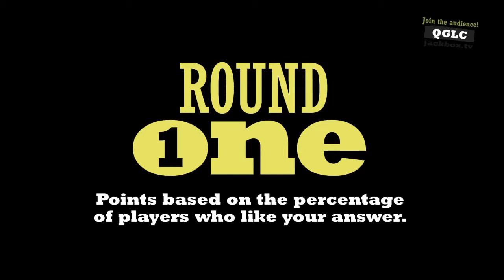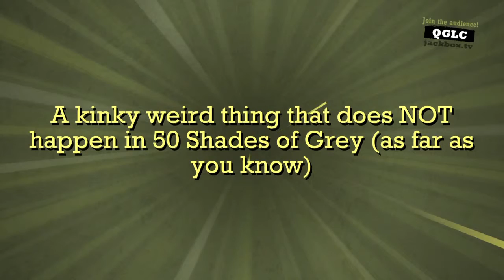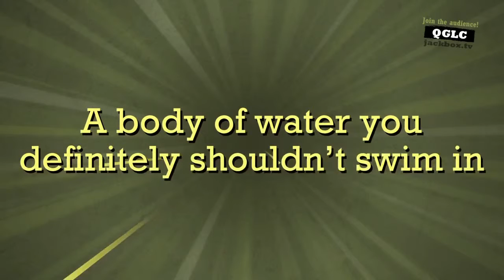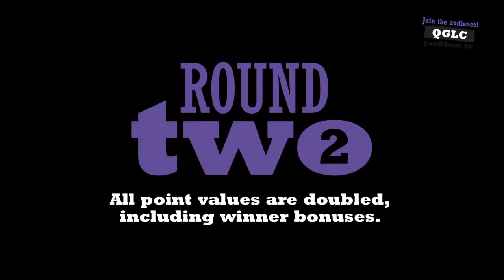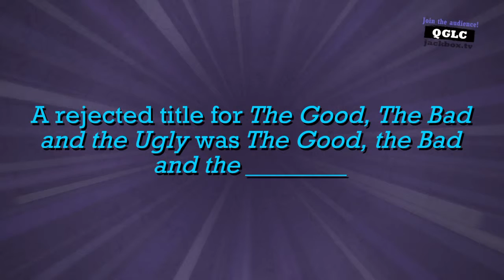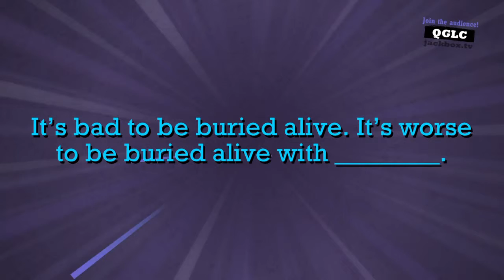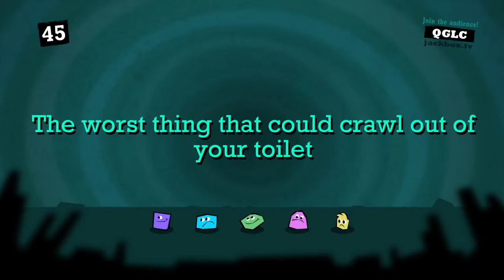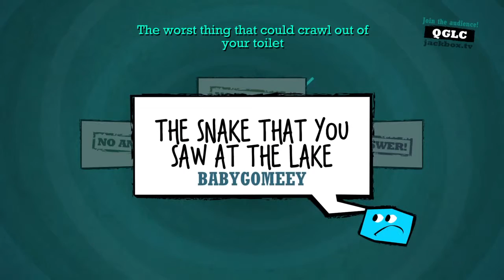UPSIDE-DOWN CEILING SEX BRO (Quiplash)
HAS IT BEEN DONE BEFORE?!